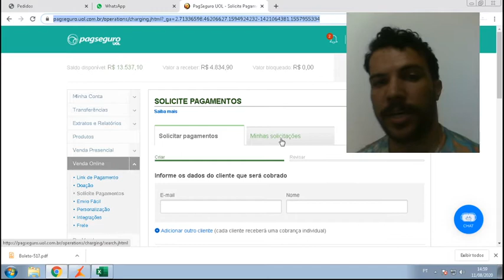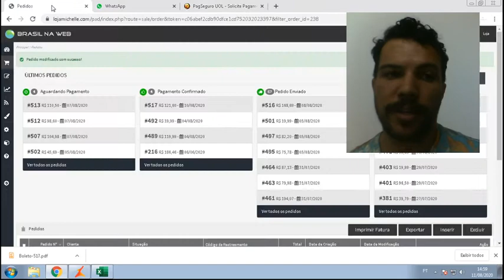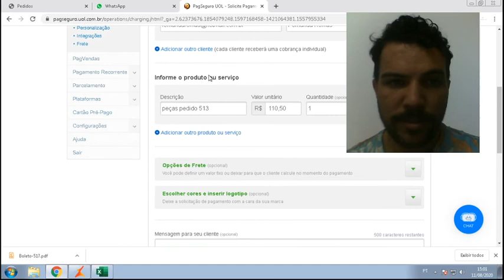SITE 2 4 1 VENDA NO CARTÃO solicitação de pagamento por email do PAGSEGURO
Usando Plataforma Brasil na web pra enviar uma solicitação de pagamento por email pelo PAGSEGURO
Basta fazer um cadastro no site pagseguro
por CPF ou CNPJ e começar a vender online